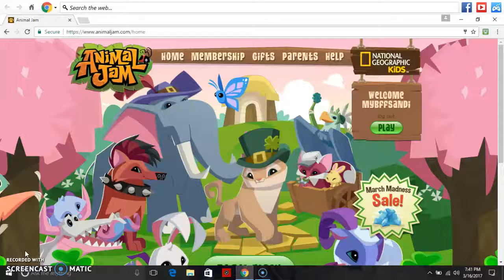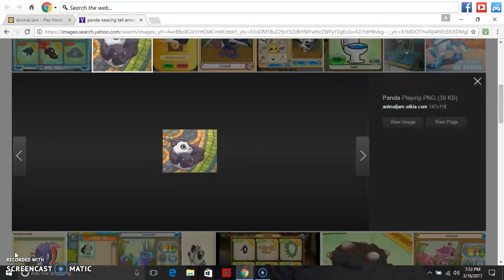cougars and clovers| Animal Jam | Updates